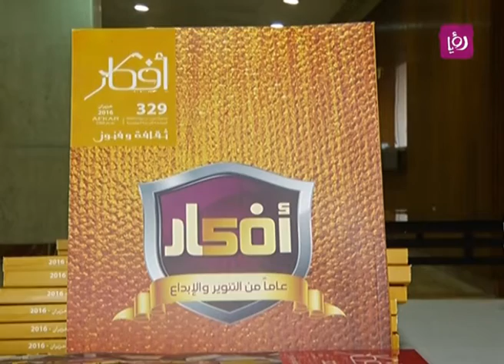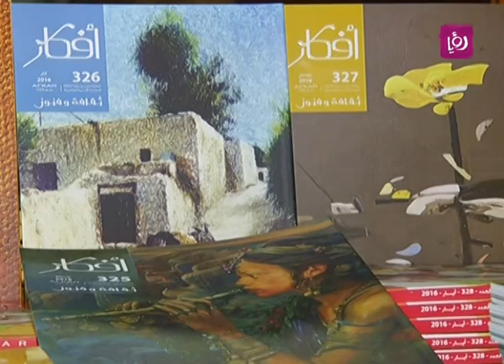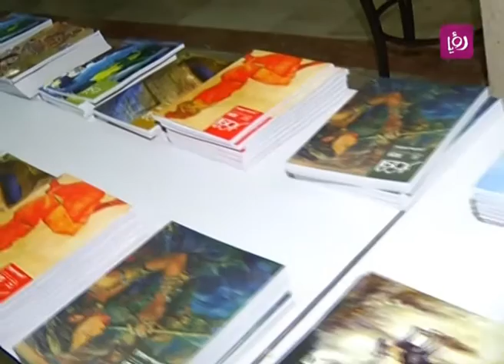حفل مرور خمسون عاما على اطلاق مجلة افكار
تقرير ايمن الحمود لبرنامج دنيا يا دنيا عن حفل مرور خمسون عاما  على اطلاق مجلة افكار.